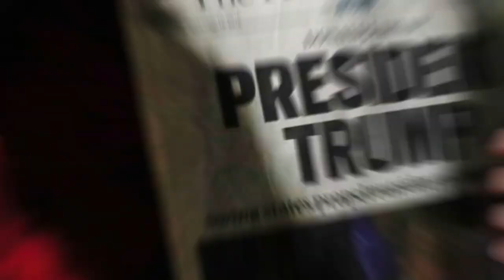🚨🚨SALE A LA LUZ Gobierno de Biden Acusado de Censura, Pruebas Irrefutables NOTICIA ESTADOS DE UNIDOS